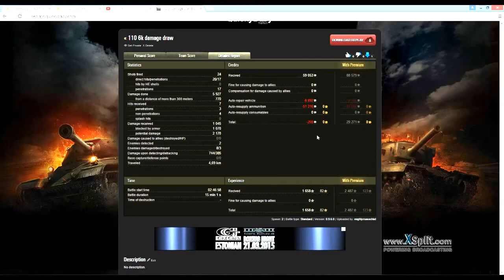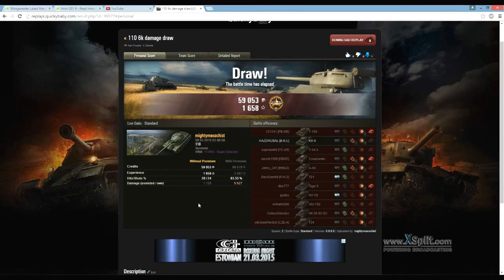World of Tanks ja 110 kärry... melkein